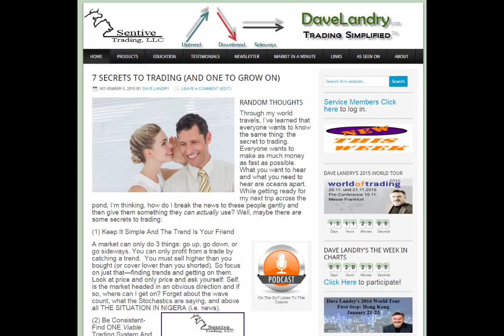11/06/15 7 Secrets To Trading The Markets-Random Thoughts Podcast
Dave's podcast for his Random Thoughts Column.